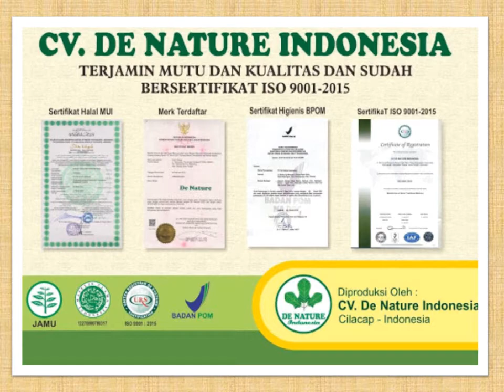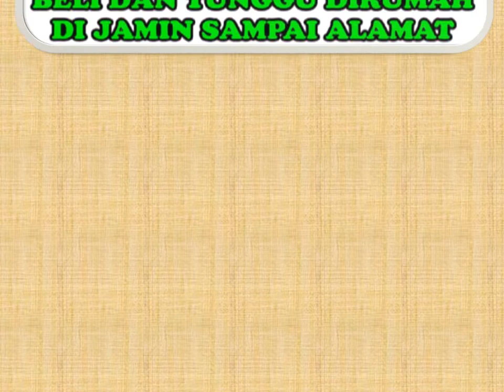Cara Menghilangkan Benjolan WASIR | Sembuh Tanpa Operasi | 100% Alami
Cara Menghilangkan Benjolan WASIR | Sembuh Tanpa Operasi | 100% Alami -  Ada sebagian orang yang menyebut munculnya semacam daging tumbuh di anus merupakan penyakit ambeien, tapi tidak sedikit juga yang mengatakannya sebagai
wasir. Sebetulnya, adakah perbedaan wasir dan ambeien ini? Dalam dunia medis, sebetulnya tidak ada perbedaan wasir dan ambeien. Keduanya merupakan istilah awam yang diberikan untuk menyebut masalah kesehatan yang dinamakan hemoroid.

Hemoroid adalah pembengkakan pembuluh darah di anus dan rektum bagian bawah yang bentuknya mirip dengan varises. Wasir dapat berkembang di dalam rektum (wasir internal) atau di bawah kulit di sekitar anus (wasir eksternal).

Beberapa hal dapat menyebabkan penyakit ambeien ini, tapi seringkali penyebabnya tidak diketahui. Untungnya, ada pilihan efektif untuk mengobati wasir, mulai dari menjalani perawatan di rumah hingga mengubah gaya hidup.

Konsultasi & Pemesanan
Kontak:
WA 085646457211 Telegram